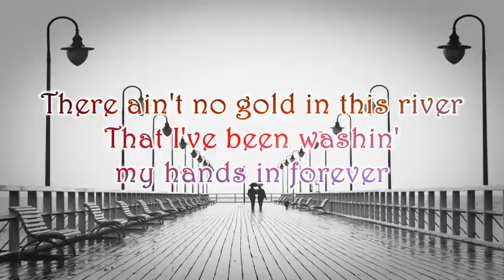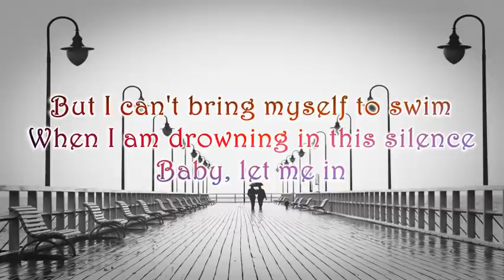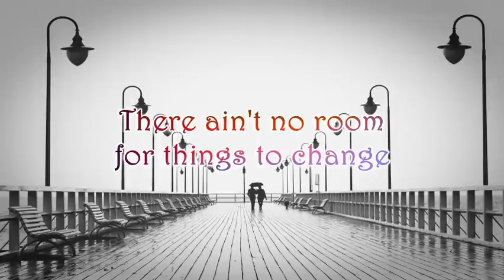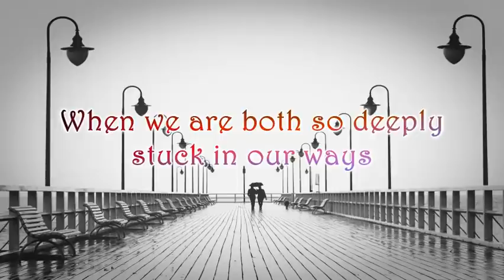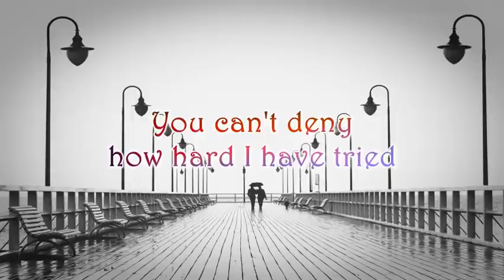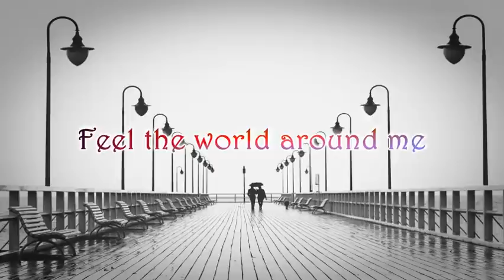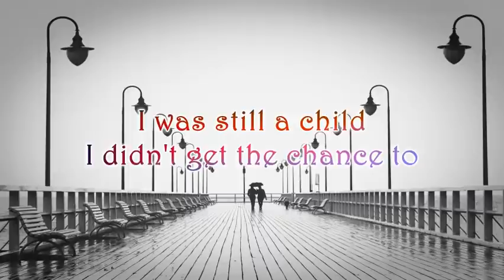Adele – Easy on Me (Lyrics)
The music in the video is not owned by me.

Songwriters : Adele Laurie Blue Adkins / Gregory Allen Kurstin

Artist : Adele

Album : 30

Released : 2021

Copyrights :
Easy on Me lyrics © Sony/ATV Music Publishing LLC, Universal Music Publishing Group